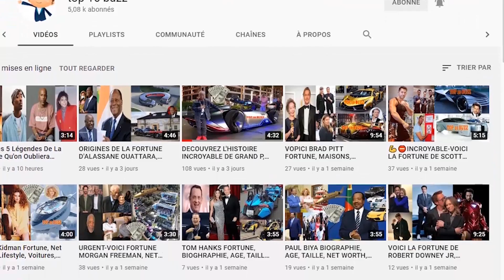GAZ MAWETE - Ce Que Vous Ignorez lui ★ Lifestyle ★ Net worth★ Biographie ★ Famille ★ Carrière ★ Age